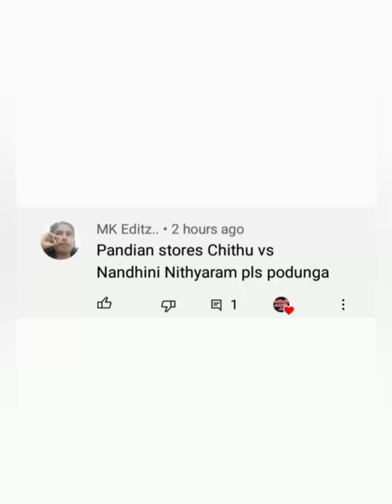Nithya ram vs vjchithra 💕💞nandhini serial ganga vs pandian stores mullai💞